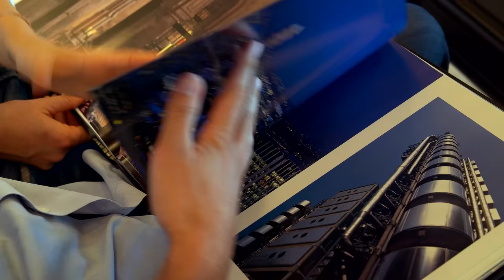11 San Jose in Ladera Ranch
Smith Group Films invites you on a video tour of 11 San Jose in Ladera Ranch.

Stunning custom Spanish-style estate situated on a premier cul-de-sac lot in the coveted Covenant Hills community. This residence combines the best of privacy, large-scale living, matchless amenities, and lavish outdoor spaces to create the ultimate luxurious setting. No detail was overlooked in the building of this residence, which boasts an open floor plan spanning approx. 6,576 sq. ft.

Every home has a unique story and the Smith Group would be honored to tell yours. We understand luxury real estate in Orange County and have the numbers to prove it. Our primary objective is to partner with you and achieve the highest net proceeds as quickly as possible.

We are Coldwell Banker’s #1 Team in California and #3 Team in the Nation (Teams 4+ in size). With $2 Billion plus in sales volume, we pride ourselves on personal service and attention to our clients’ every need—our goal, for every transaction, is to create raving fans.

Selling a home in today’s market can be challenging and the Smith Group understands this. In spite of a shifting market hundreds of homes are sold each month in Orange County. What’s the difference between selling your home or failing to do so? The Details.

We believe one of the best ways to capture prospective luxury homebuyers is to create cutting-edge content for engagement. Smith Group Films offers our clients the most innovative film design in the industry using aerial footage, award-winning script writing, and the most talented videographers in the industry. Our films focus on the endless premium amenities that the properties have to offer and an exclusive inside look at the homes – leaving prospective homebuyers craving more.